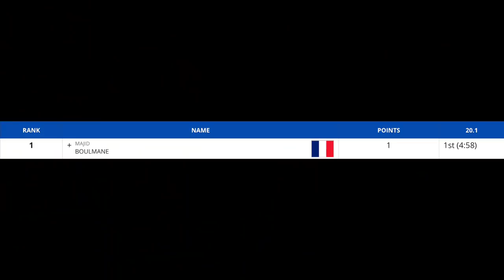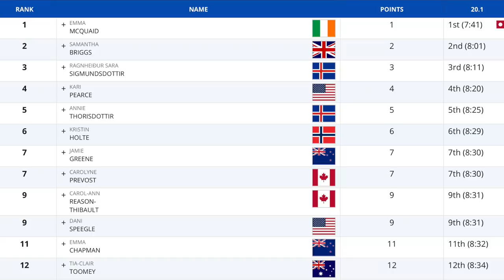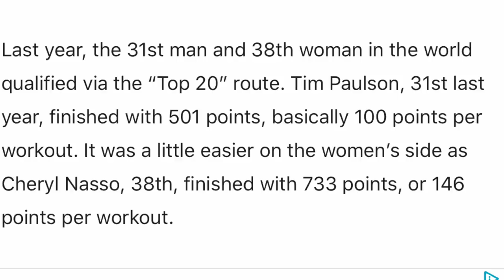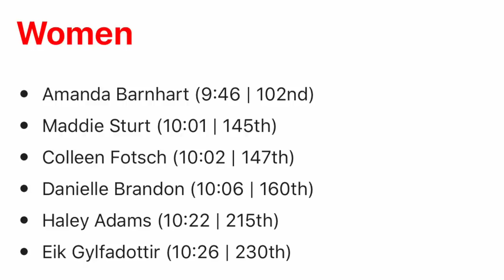Leaderboarding 20.1 hmm...